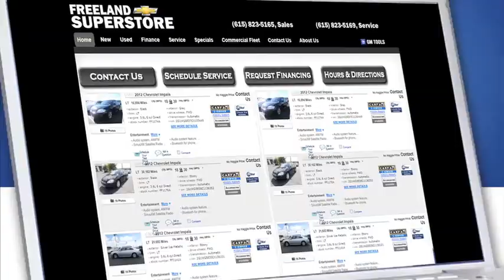2012 Impala LT for sale at $15,900 - Freeland Chevy Superstore Nashville, Tennessee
Entertainment
•Audio system, AM/FM stereo with CD and MP3 playback seek-and-scan, digital clock, auto-tone control, Radio Data System (RDS), automatic volume, TheftLock and auxiliary input jack
•Audio system feature, 6-speaker system
•SiriusXM Satellite Radio is standard on nearly all 2012 GM models. Enjoy a 3-month trial to the 'XM Select' package, with over 170 channels including commercial-free music, all your favorite sports, exclusive talk and entertainment. And now add premium channels to your trial at no-cost. Welcome to the world of satellite radio (Requires a subscription sold separately by SiriusXM after the trial period. If you decide to continue your service at the end of your subscription, service will automatically renew and bill, at the rates in effect at the time of renewal, until you call SiriusXM at 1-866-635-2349 to cancel. See our Customer Agreement for complete terms Available only to those at least 18 and older in the 48 contiguous USA and D.C.)
•Bluetooth for phone, personal cell phone connectivity to vehicle audio system and HMI (Human Machine Interface)
•Steering wheel controls, mounted audio controls
•Antenna, integral rear, AM/FM

The features and options listed are for a New 2012 Chevrolet Impala LT and may not apply to this specific vehicle.

Exterior
•Wheels, 17" (43.2 cm) machined aluminum
•Tires, P225/55R17, all-season, blackwall
•Tire, compact spare
•Spoiler, rear
•Moldings, body-color bodyside
•Moldings, body-color rocker
•Headlamps, halogen composite with automatic exterior lamp control
•Glass, Solar-Ray light-tinted
•Mirrors, outside power-adjustable body-color
•Wipers, front intermittent
•Door handles, body-color

Interior
•Seats, front bucket
•Seat trim, cloth
•Seat adjuster, driver 6-way power
•Seat adjuster, driver manual lumbar control
•Seat, rear flip-and-fold flat with armrest
•Floor mats, carpeted front and rear
•Shifter, floor console
•Steering column, Tilt-Wheel
•Steering wheel, leather-wrapped
•Instrumentation, analog Deluxe with chrome trim, 4-gauge cluster with speedometer, tachometer, coolant temperature, fuel, trip odometer, Driver Information Center, outside temperature and compass
•Windows, power with driver Express-Down and passenger lockout
•Door locks, power programmable with lockout protection
•Remote vehicle starter system includes Remote Keyless Entry
•Cruise control, electronic with set and resume speed
•Trunk release, remote
•Theft-deterrent system, vehicle, PASS-Key III+
•Stolen Vehicle Assistance
•OnStar Turn-by-Turn Navigation
•Air conditioning, dual-zone manual climate control with individual climate settings for driver and right-front passenger and air filtration system
•Shift knob, leather-wrapped
•Applique, woodgrain on instrument panel and door
•Mirror, inside rearview manual day/night with map lights
•Visors, driver and front passenger illuminated vanity mirrors, covered
•Assist handles, front passenger and rear outboard
•Lighting, interior with center-mounted dome and rear reading lights